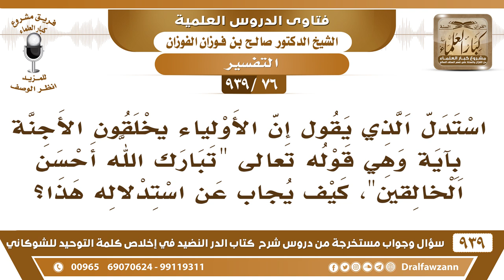[76 -939] استدل من قال: إن الأولياء يخلقون الأجنة بقوله تعالى "تبارك الله أحسن الخالقين" فكيف يجاب؟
-[76 -939] السؤال: استدل الذي يقول إن الأولياء يخلقون الأجنة بآية وهي قوله تعالى: "تبارك الله أحسن الخالقين" كيف يجاب عن استدلاله هذا؟
الجواب: {أحسن} ليست على بابها، ليست من أفعل التفضيل {أَلَيْسَ اللَّهُ بِأَحْكَمِ الْحَاكِمِينَ} [التين: 8] هذا ليس على بابه يقولون، هذا معناه ليس له طرف آخر، الله أحسن الخالقين لا أحد مثله يخلق أبدًا، أحكم الحاكمين ليس أحد يحكم كحكم الله عز وجل فليس في هذا مشاركة مثل أفعل التفضيل في غير هذا، تقول زيد أحسن من عمرو لا، الله ليس له معادل حتى تقول هذا.
للاشتراك في قناة الشيخ صالح الفوزان

للاستفسار والإقتراحات والدعم
رئيس الفريق
لمشروع كبار العلماء